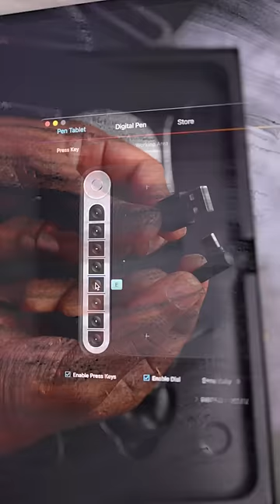Amazing Gadget 🤩 From Amazon..!⚡️⚡️